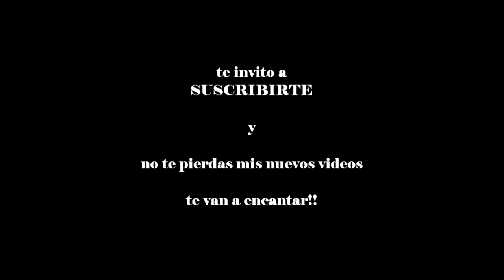TOSTADAS DE ENSALADA DE ATÚN / Cocina Mexicana - Rony en casa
Para preparar estas deliciosas tostadas necesitamos:
1 Lata de atún en agua de 130grs
1 Lata de chiles en vinagre en rajas
1 Lechuga
1 Aguacate
1 Jitomate
1 Limón
2 cucharadas soperas de mayonesa light
Tostadas de maíz

Sigue la receta en este video y a disfrutar de este delicioso y saludable platillo

Mira y disfruta mas de mis recetas

CHILE EN NOGADA origen/historia/dónde comer chiles en nogada en la ciudad de Puebla

El postre ideal para acompañar este platillo